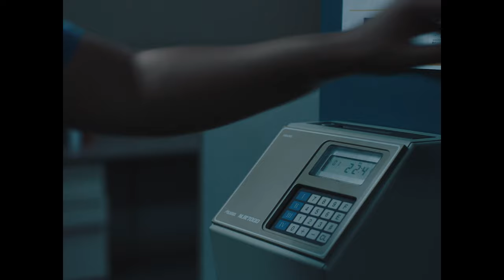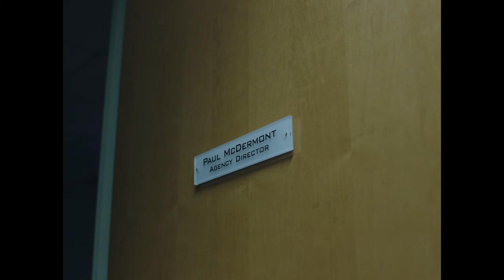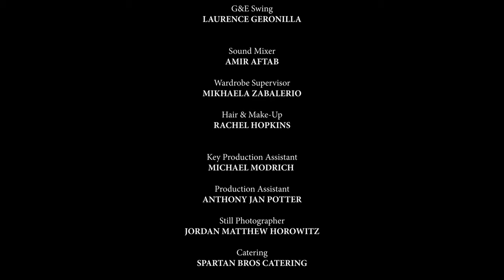Elevate | Award-Winning Short Film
Tiffany works the graveyard shift as a security guard at a government building. Over the course of one work night, she finds herself facing unspoken realities after a chance encounter.

ELEVATE
A Film by Dylan Boom

"Tiffany starts her shift as a security guard and makes the rounds—her night feels like any other on the job until she hears a sound coming from the roof. What she initially believes is a brief and mundane encounter will actually prove to have a lasting effect. With Elevate, writer/director Dylan Boom crafts a subtle and effective drama that explores topics of class and race via a naturalistic approach.

It was at work that Boom would notice a security guard coming in for her night shift, working at the desk on the first floor. He shared with us that it sparked his interest, but that the idea for Elevate really came together when he realized “the entire building was a direct metaphor for the class system”. This prompted the set-up for an encounter between two people from different floors with the aim of penning a narrative where “two people from different places in the building could meet one another under unusual circumstances...” - S/W Curator, Céline Roustan

Written and Directed by Dylan Boom
A Charming Stranger Films, Jarvis Street Productions
Produced by - Connie Jo Sechrist, Jordan Horowitz, Andrew Carlberg, Steve Clerge, Danny Hamouie, Anthony Potter

CAST
Tracie Thoms - Tiffany
Jason Butler Harner - Paul
Rickey Eugene Brown - Rob
Gwyn LaRee - Tammy

CREW
Adam Leene - DP
Jun Shimizu - Editor
Lauryn Terceria - Costume Designer
Mikhaela Zabalerio - Costumer
Drea Monzon - Production Designer
Jessica Sheriff - Script Supervisor